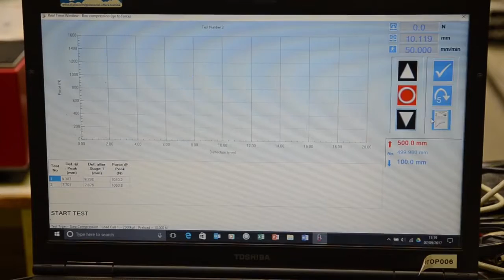Test de compression sur caisse d'emballage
Test de compression sur caisse d'emballage avec dynamomètre Testometric M500 25.
Il est également possible de réaliser des tests d'élasticité, de flexion, cisaillement ou de rétractation des clous par exemple.